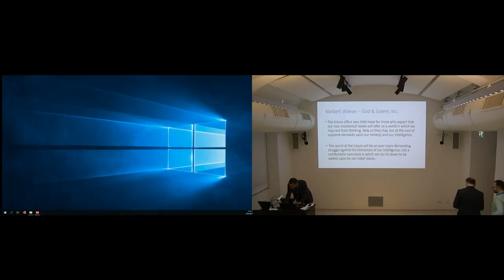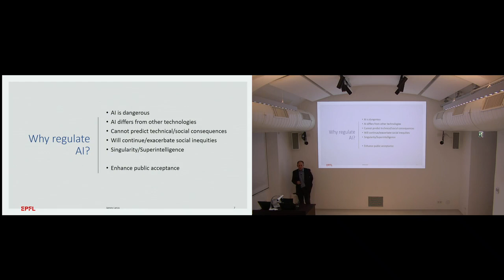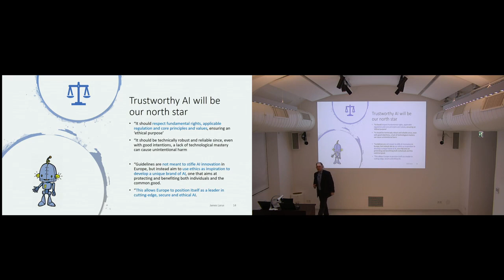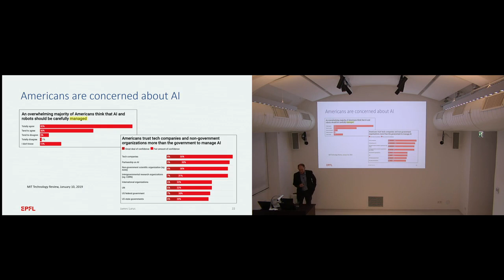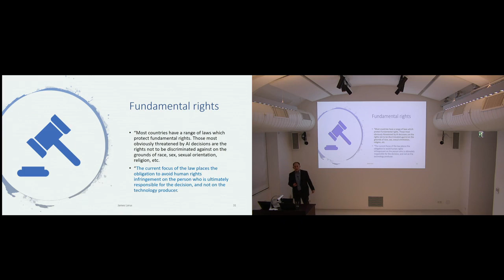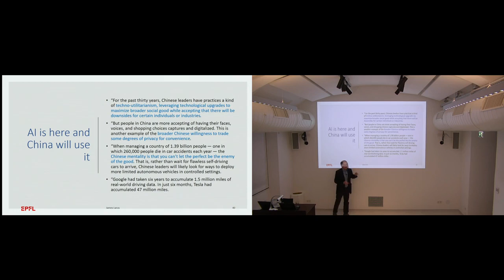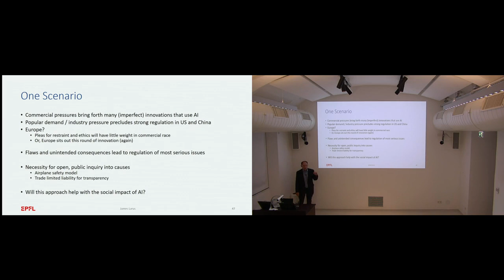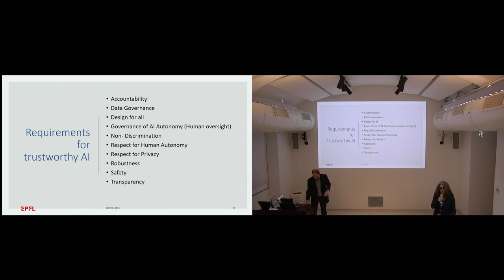Jim Larus - Regulating Artificial Intelligence? Reflecting on Several International Recommendations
Should we regulate AI? How should we regulate AI? Who will regulate AI? The Chinese, Americans, Europeans, or all them? Does it even make sense to talk about regulating AI? All of these are timely questions that do not have clear answers. In this talk, I will attempt to untangle the issues from the starting point of several recent international recommendations for regulation or oversight of artificial intelligence and machine learning.